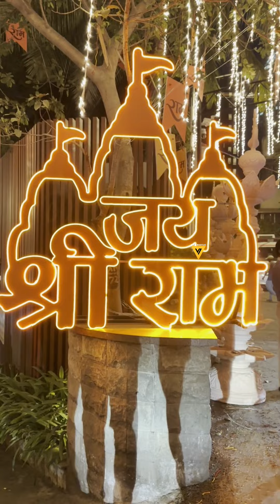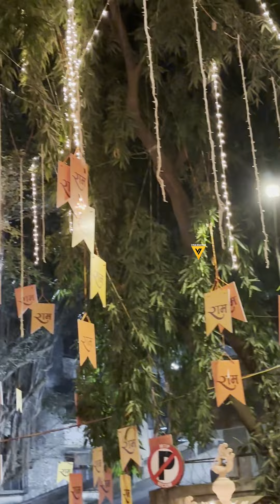Antilia getsDecorated as India gets ready to welcome Lord Shree Ram 🚩🏹✨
Antilia, bathed in the warm glow of celebration, transforms into a radiant abode for Lord Ram's return. Witness the magic of devotion unfold!✨